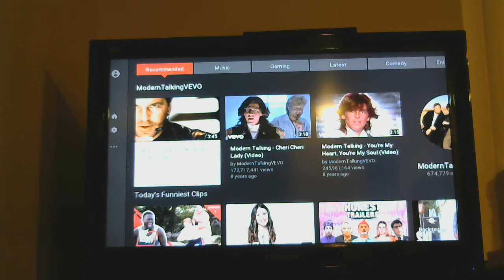This Concludes Game Show Fever Chat! March Madness Super Password Marathon